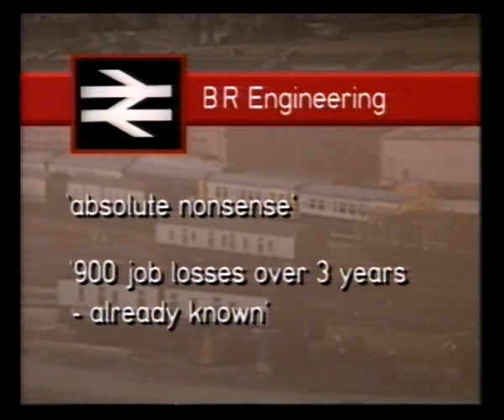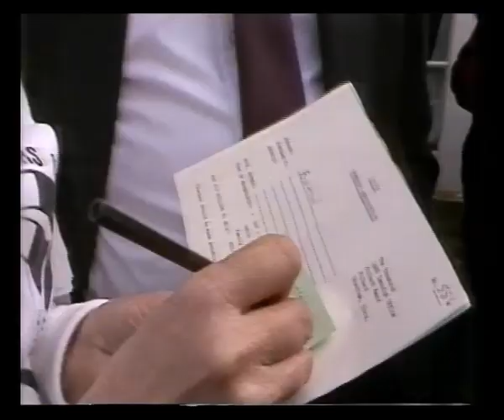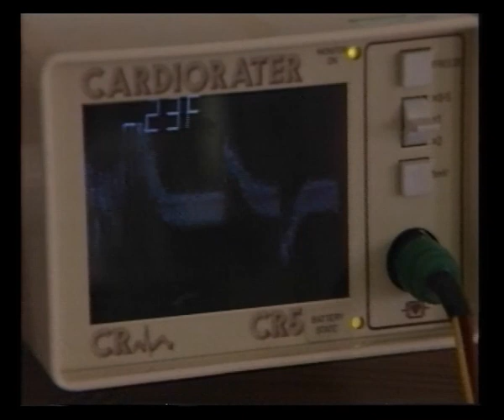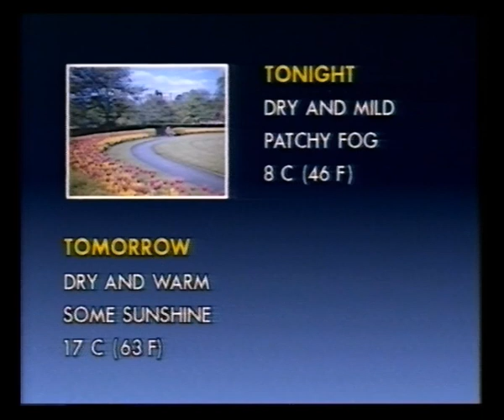BBC1 North Continuity | Look North | 14th April 1987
BBC1 North ident
Look North with Judith Stamper & Harry Gration
Weather